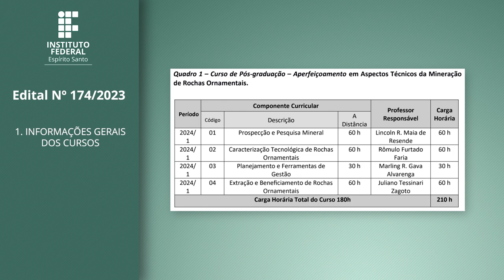Edital 174/2023 - Pós Graduação - Aspectos Técnicos da Mineração de Rochas Ornamentais